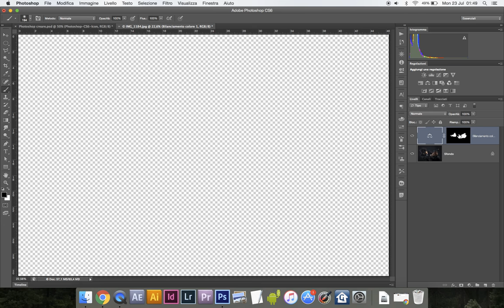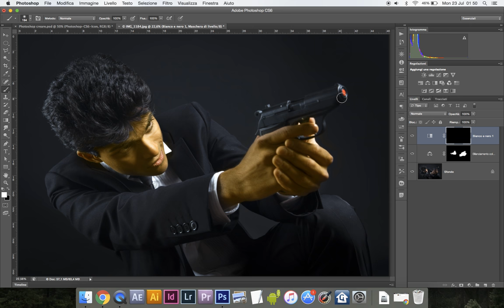Effetto Goldfinger in Photoshop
Ecco come si crea l'effetto Goldfinger o pelle dorata in Adobe Photoshop